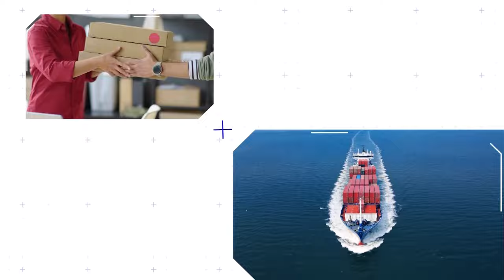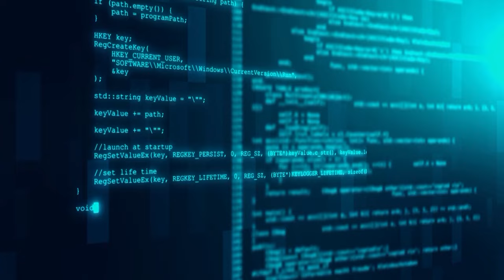제4차산업 속 항만물류 미래의 일자리 진해신항(스마트항만) 🚢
대한민국 최초의 스마트 항만구축으로
제4차산업 속 항만물류의 미래를 이끌어갈 “진해신항”을 소개합니다.

진해신항
 - 경상남도 제조업의 심장에 필요한 것들을 공급하는 길이자 경상남도 경제의 대동맥

진해신항 완벽한 입지
- 태평양 해상화물 교차점
- 세계를 연결하는 관문공항
- 대한민국 육상화물 시작점

스마트항만 소개
 - STS(Ship to shore)
 - ASC(자동 야드 크레인)
 - AGV(무인 운반차)

스마트항만 새로운 일자리
 - 스마트 항만 정보시스템 개발자
 - 스마트 장비 전문가
 - 스마트 항만 운영 관리자

미래를 여는 문, 스마트항만!
완벽한 스마트 항만이 될 진해신항,
경남의 미래를 열어, 더나은 경남을 이끌어 갑니다.